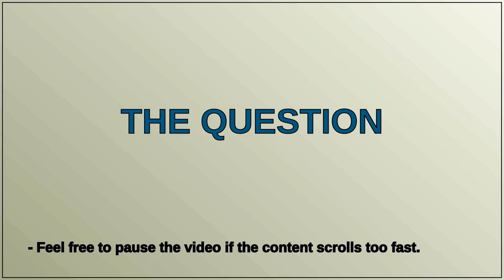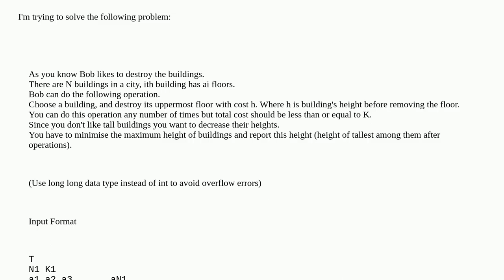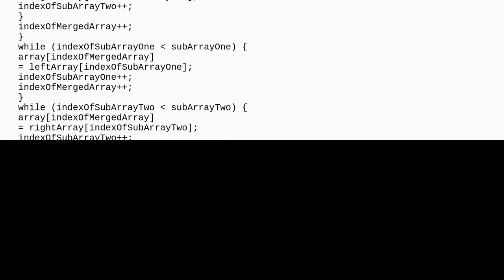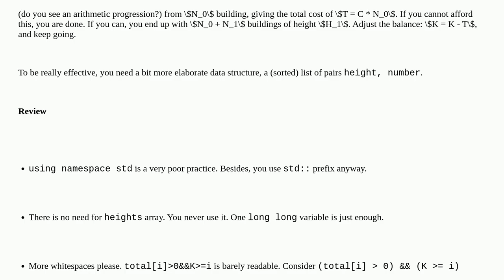Codereview: Knock down tall buildings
Knock down tall buildings

A special thanks goes out to the community

  time-limit-exceeded iteration recursion c++ knapsack-problem